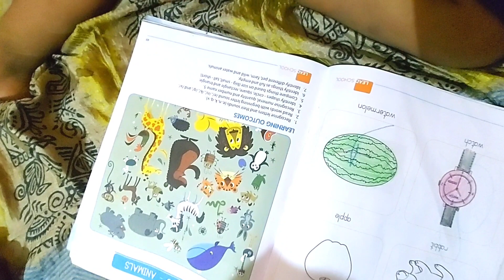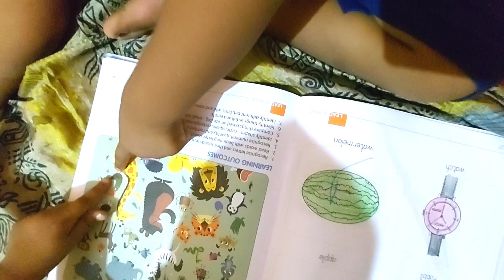1th Vlog Harsh Abhai ki Masti